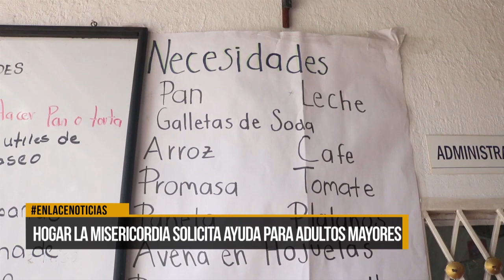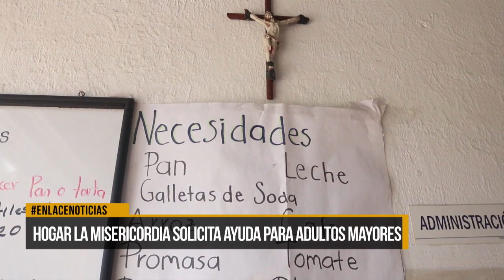Hogar la misericordia solicita ayuda para adultos mayores